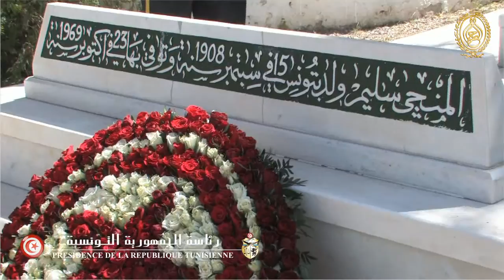إحياء ذكرى أحداث 09 أفريل 1938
في إطار إحياء ذكرى أحداث 09 أفريل 1938, قام السيد رئيس الجمهورية محمد المنصف المرزوقي بزيارة نصب الشهداء بالسيجومي رفقة رئيس الحكومة السيد حمادي الجبالي ورئيس المجلس التأسيسي السيد مصطفى بن جعفر.

وقد حيا الرؤساء الثلاث العلم على أنغام النشيد الوطني قبل أن يضعوا اكليلا من الزهور ويقرأوا الفاتحة على شهداء تونس الابرار وذلك بحضور أعضاء من المجلس التأسيسي والديوان الرئاسي والحكومة وثلة من الاطارات المحلية والجهوية وبعض الشخصيات الوطنية والحزبية.

وفي محطة ثانية، زار الرؤساء الثلاث روضة الزعماء بمقبرة الزلاج حيث قرأوا الفاتحة على أرواح كبار مناضلي تونس مثل صالح بن يوسف والمنجي سليم والباهي لدغم وغيرهم قبل أن تختم الزيارة بقراءة الفاتحة في ضريح المنصف باي.